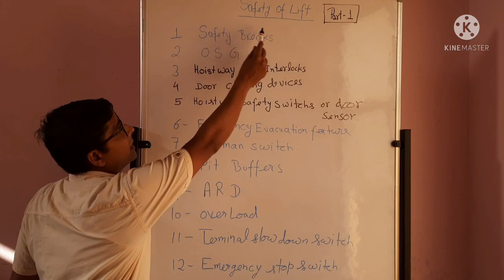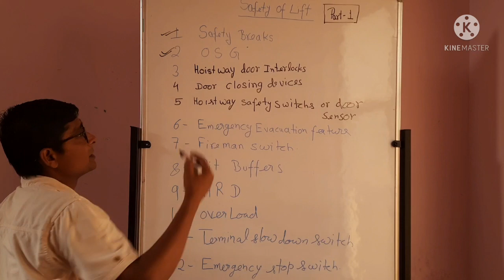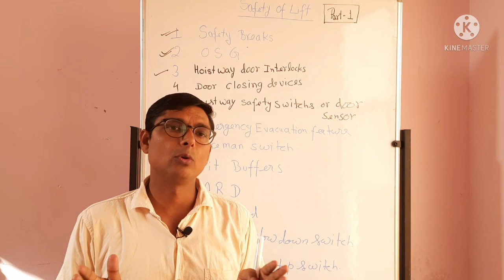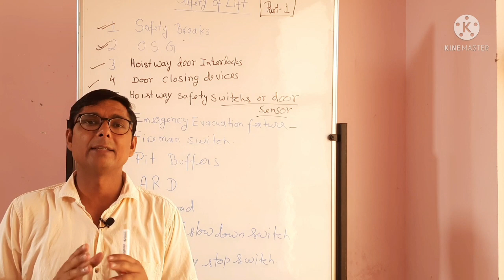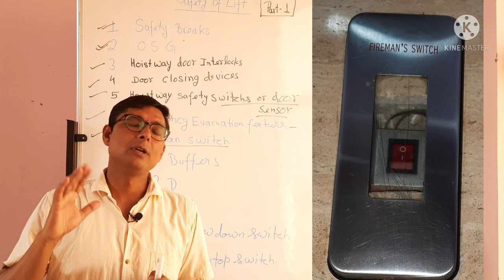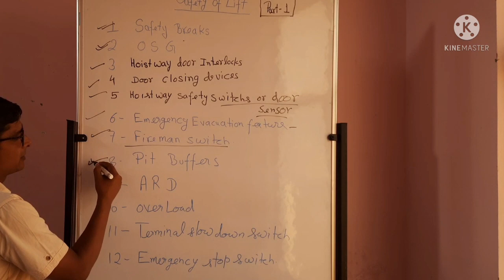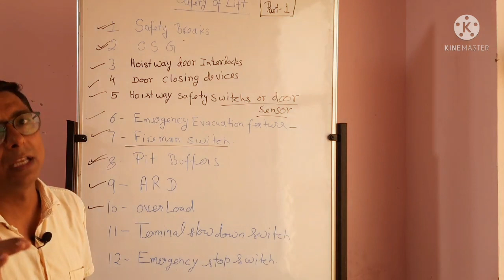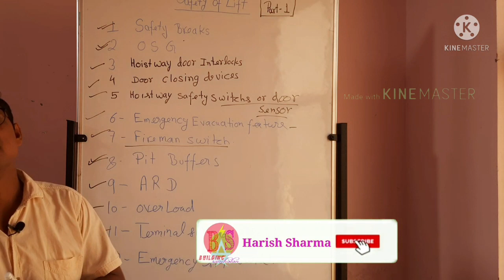LIFT SAFETY (Part -1)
Dear Viewers,

In this video, I Would like to share about the safety of Elevators. Actually, Lift is a critical machine for uplifting so that there are so many safety used in this. As-
Over speed governor
Door sensor
Door Lock
Alarm
Telephone
Fireman Switch
etc.
Regards,
Building Sanchalan